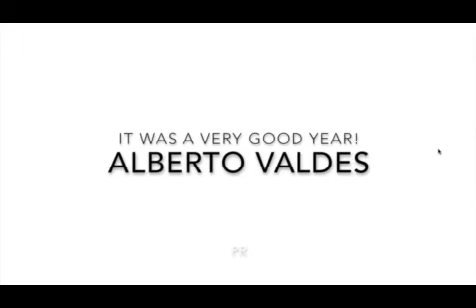Alberto Valdes It was a very good year! 2020 HD 1080p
Alberto Valdes Singing the beautiful song by Frank Sinatra. It was a very good year!